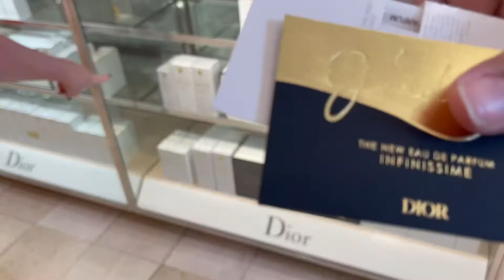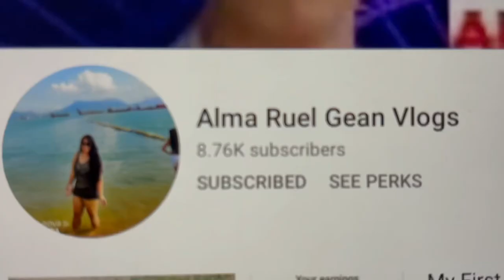DIOR Perfumes ~ Perfect Holiday Gift ~ Shop With Me